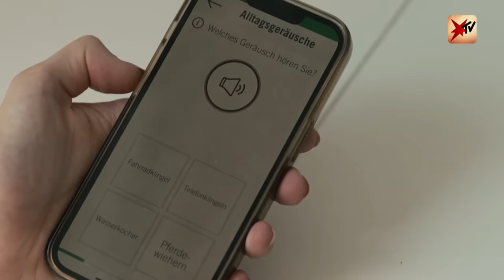Die weltweit einzige HNO-Chefärztin ohne Gehör: Dr. Veronika Wolter | stern TV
Erst hat sich Dr. Veronika Wolter ein Cochlea-Implantat einsetzen lassen, nun setzt sie es ihren Patient:innen als HNO-Chefärztin ein. Das führt in der Regel zu einer enormen Steigerung der Lebensqualität.